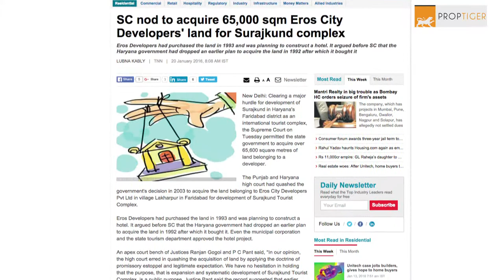News Round up 20 Jan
RealtyNewsRoundup: Housing and Urban Development Corporation Ltd. (HUDCO)​ to introduce tax-free bonds worth Rs. 1,710 Crore. The interest rates are expected to range between 7.27% and 7.64%.